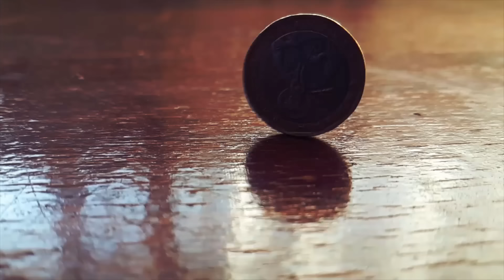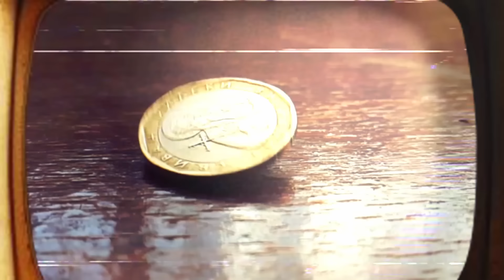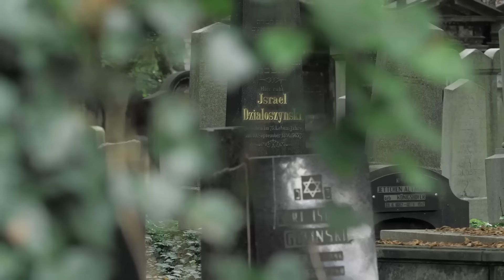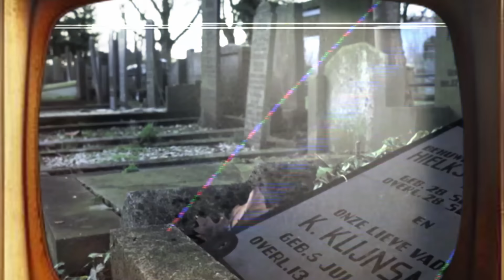Alan Watts HELPS YOU FALL ASLEEP FAST - A Journey into Nothingness, Life, Death, and Renewal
For all those that need a little help or distraction to help fall asleep, relax, meditate, lose yourself, and FALL ASLEEP FAST as you embark on a profound journey of philosophical exploration and existential contemplation with the renowned philosopher Alan Watts in this enlightening lecture, set against a backdrop of serene and calming music designed to help you relax, meditate, and drift into a peaceful state of mind. In this meticulously crafted video, Watts delves deep into the profound concepts of nothingness, interconnectedness, life, death, and the eternal cycle of renewal.

The lecture begins with Watts unraveling the enigmatic idea of "nothing" and "nothingness," exploring how these concepts are integral to our understanding of existence. With eloquence and clarity, Watts elucidates the inseparable nature of opposites – positive and negative, inside and outside, something and nothing – highlighting that they are not opposing forces but rather complementary aspects of a unified whole.

Alan Watts HELPS YOU FALL ASLEEP or FALL BACK TO SLEEP FAST and as the discourse unfolds, Watts delves into the topic of death, offering profound insights into the nature of mortality and the transition into the unknown. He explores the idea of reincarnation and renewal, suggesting that death is not an end but a continuation of the eternal cycle of life. Watts touches on the notion of forgetting our past selves to be reborn anew, allowing us to experience the wonders of life, the Earth, and the universe with fresh eyes and renewed wonder.

Through his captivating words and profound wisdom, Watts invites viewers to embrace the interconnectedness of all things and to find solace in the ever-present cycle of life and death. This video can HELP YOU FALL ASLEEP FAST and also serves as a meditative journey into the depths of consciousness, encouraging introspection, contemplation, and a deeper understanding of our place in the vast cosmic tapestry.

Join Alan Watts on a transformative voyage of self-discovery and philosophical reflection. Click play, relax, and allow the harmonious blend of music and wisdom to guide you into a peaceful slumber or a state of deep meditation, where the mysteries of existence unfold in gentle whispers of enlightenment.

We are not healthcare professionals, and the information shared in this video should not be considered a substitute for personalized medical advice, diagnosis, or treatment. If you experience persistent difficulties falling asleep, staying asleep, or notice a decline in the quality of your sleep despite trying the techniques outlined in this video, we strongly advise you to seek guidance from a qualified healthcare professional.

Special thanks to pixabay.com, pexels.com, and slip.stream for their awesome collection of free content!